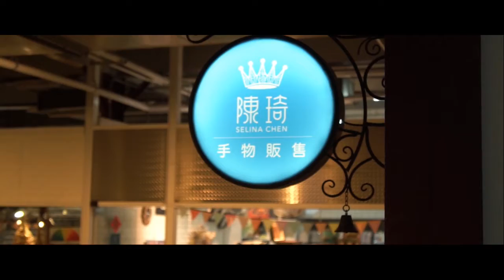1916工坊 陳琦手作設計研究室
「承載手做的溫度 蛻變生活的藝術」，研究室除了教授歐洲蝶古巴特拼貼外，還有義大利金箔工藝，更邀約許多手作職人開設多元組合、木作設計運用、玻璃鑲嵌、錫雕、香氛磚…等各種課程。